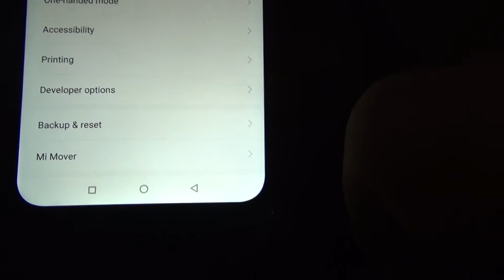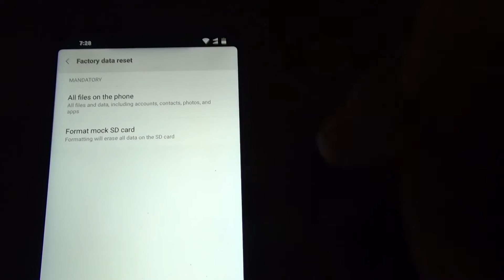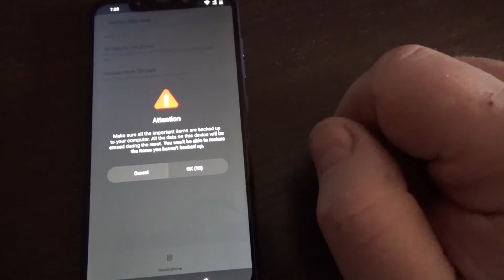pocophone f1 how to do factory reset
Xiaomi poco f1 miui 9.6 how to do factory reset and earse all data from phone internal memory.